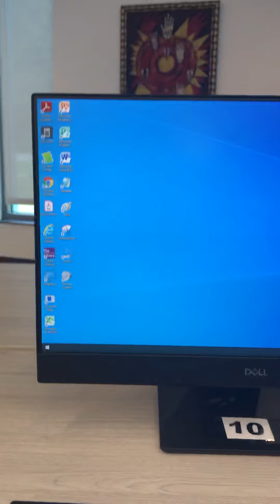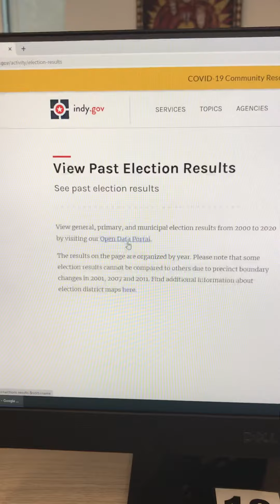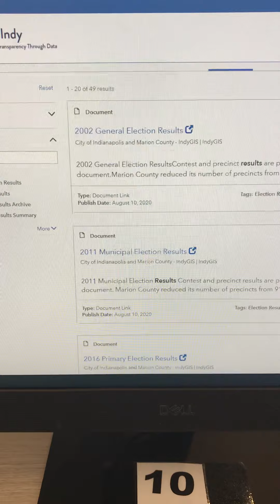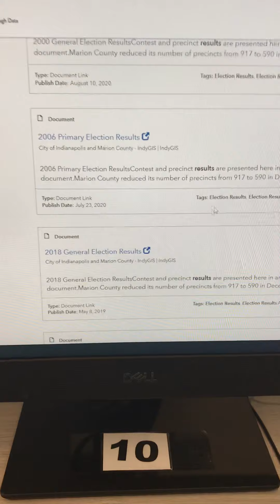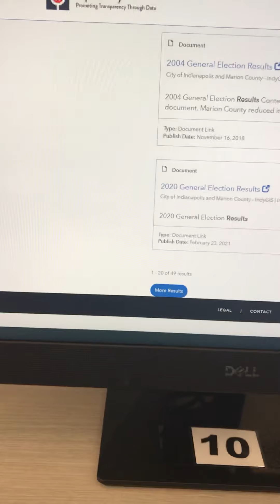51-Marion County Election Board Website Election Fraud Shown on MC Library Computer. 6/24/21